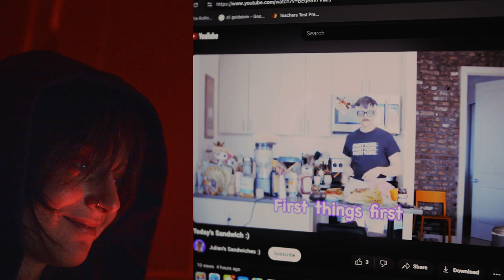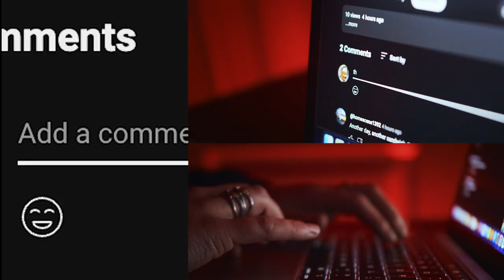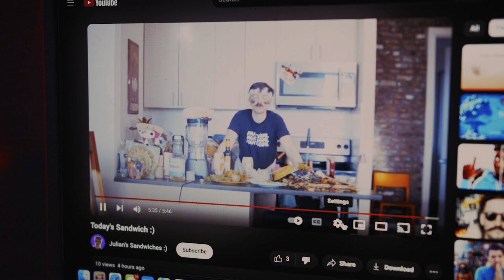Rat Palace - Triple Tarp (Official Music Video)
"Triple Tarp", from Dust-Free Home, the debut album from Rat Palace out in June

Video by Home Scene / Hayden Fralin